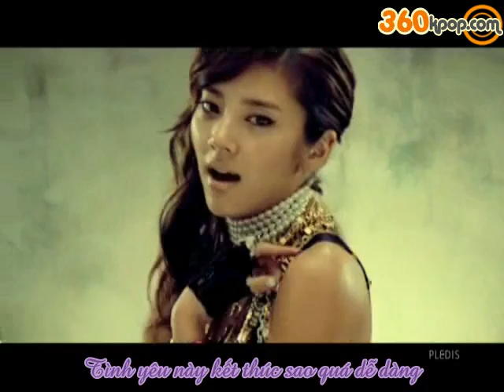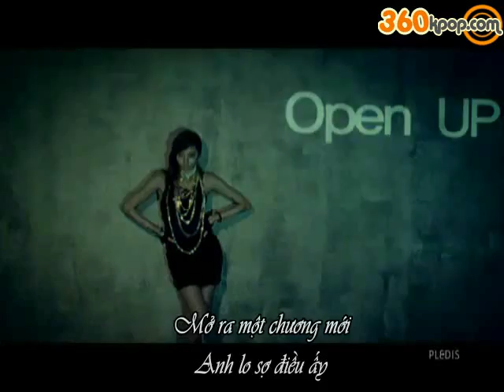[VIETSIB MV] Are You Crazy - Son DamBi ft Eric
360KPOP